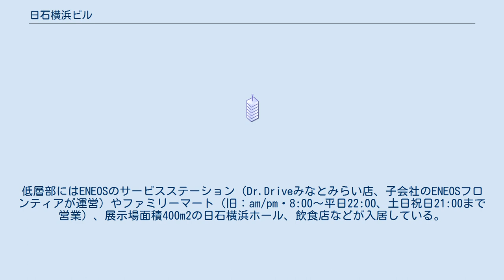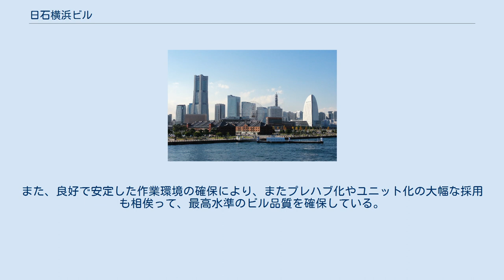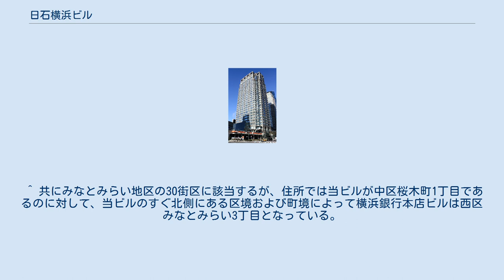日石横浜ビル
横浜みなとみらい21 」 日石横浜ビル 日石横浜ビル（にっせきよこはまビル、英文名称NISSEKI YOKOHAMA bldg.またはNew Japan Oil Building）は横浜市中区桜木町（みなとみらい地区の30街区南）にある、ENEOSグループ所有の超高層ビル。
 当ビルはみなとみらい地区の横浜銀行本店ビルの隣接地に1997年6月完成した。
地上30階・地下2階、高さ133m。
竣工当時は、当時の日本石油が三菱石油との合併前であったため、「新日石」ではなく「日石」の名を冠している。
低層部にはENEOSのサービスステーション（Dr.Driveみなとみらい店、子会社のENEOSフロンティアが運営）やファミリーマート（旧：am/pm・8:00〜平日22:00、土日祝日21:00まで営業）、展示場面積400m2の日石横浜ホール、飲食店などが入居している。
高層部はオフィスとなっており、最上階にはテナント専用のカフェテリア「ハーバービュークラブ」がある。
 桜木町駅前へ伸びる動く歩道および、みなとみらい大通りを挟んだランドマークプラザとは3階のペデストリアンデッキで結ばれている。
 当ビルは、1990年前後から現在に至る高層ビル施工を対象とした「全天候型ビル自動施工システム（建設用ロボットの研究開発、実現）」による好事例である。
このシステムにより、特殊工程の自動化による重労働の軽減、天候に左右されない快適な環境での作業の実現、高所作業の低減、外周養生（作業足場兼用）による墜落や飛来・落下などの公衆・労働災害の撲滅を実現した。
また、良好で安定した作業環境の確保により、またプレハブ化やユニット化の大幅な採用も相俟って、最高水準のビル品質を確保している。
 ^ 共にみなとみらい地区の30街区に該当するが、住所では当ビルが中区桜木町1丁目であるのに対して、当ビルのすぐ北側にある区境および町境によって横浜銀行本店ビルは西区みなとみらい3丁目となっている。